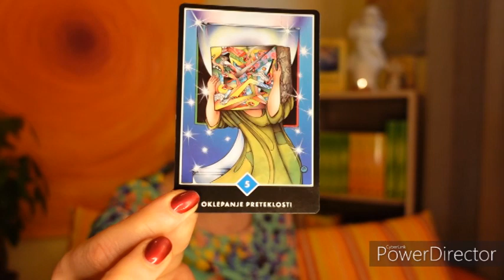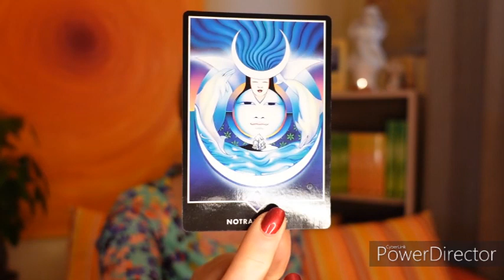Denarni zapis in obilje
V kar verjamem, je energija – oz… vsaka misel in čustvo sta na določeni frekvenci.
Dokler na počistimo strahu glede pomanjkanja, dokler imamo občutek, da nam ne pripada, dokler nosimo zapis naroda, da smo majhni, ne more priti nič več v naša življenja.

Teh programov ne morem čistiti namesto ljudi – vsak je odgovoren za svojo glavo in svoje čiščenje…

Prav tako je pri vas – če bi radi več strank, povečajte »lonček« s katerim zajemate obilje… pot se bo pokazala…

Vibracija obilja… na žalost je večji del ljudi naravnano na pomanjkanje… Zakaj lahko govorim o tem… tudi jaz sem bila nekoč na vibraciji pomanjkanja in vem, kako to izgleda ob vsaki položnici, ki jo dobiš…

Želite  spremembo na bolje? Želite dodatni zaslužek v prostem času? Želite več pozitivne energije?

Začnite si govoriti:

Vedno uspevam ne glede na to kje sem in kaj se dogaja.
Varna (varen) sem tukaj in zdaj. Zame in za mojo družino je vedno poskrbljeno. Vse se dogaja  v najvišje dobro vseh vpletenih. Čeprav še ne vidim, vem, da me čaka samo dobro.
Zakon privlačnosti prinaša v moje življenje izobilje na vseh ravneh.
Denarna varnost je stalnica v mojem življenju. Hvaležna  (hvaležen) sem za vse dobro v mojem življenju.
Z lahkoto plačam vse mesečne obveznosti.
Sem živi magnet za denar.
Sem živi magnet za uspeh.
Življenje me podpira. Zame in za mojo družino je vedno poskrbljeno.
Denar priteka v moje življenje na pričakovane in nepričakovane načine. Hvala, hvala, hvala!

DODATNI  ZASLUŽEK

Vsi smo rojeni za uspeh, za izobilje; vsak lahko postane to, kar bi rad bil!

"Rojen-a sem za uspeh. Rojen-a sem za zmage. Neskončno v meni me ne more razočarati.
Mojemu življenju vladata božji zakon in red.
Mojo dušo napolnjuje božji mir in mojega duha izpolnjuje božja ljubezen.
Neskončna inteligenca me vodi na vseh poteh.
Božji zakladi pritekajo k meni neovirano, veselo, neskončno in brez premora.
Napredujem, razvijam se duševno, duhovno, denarno  in na vseh drugih področjih.
Vem, da te resnice pronicajo v mojo podzavest. Prepričan-a sem, da se bodo udejanjile v izobilju."
Danes je čudovit dan. Denar priteka k meni  na pričakovanje in nepričakovane načine.
Opravljam delo, ki ga ljubim in za to sem bogato nagrajena.
Zdaj sem se pripravljena odpreti brezmejnemu bogastvu, ki ga je vsepovsod dovolj.
Veseli  me denarna varnost, ki je stalnica v mojem življenju.